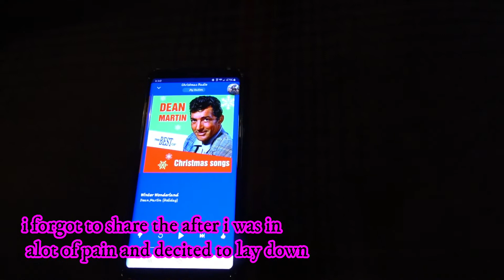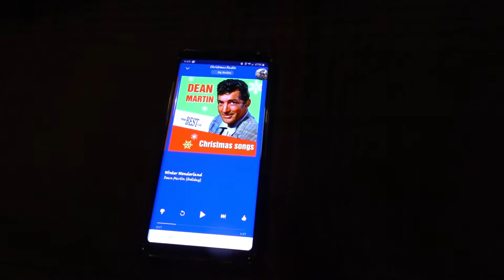Vlog we were in a parade!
Also check out James' Twitch we just launched it